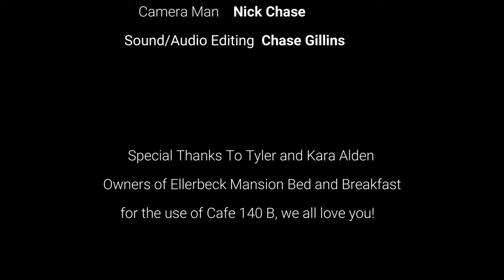Andrew Wiscombe: Carriage House Sessions Ep. 2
We were over the moon about having  @AndrewWiscombemusic over for dinner! We definitely loved the good fun nature of his character, his sharp wit, and believe in the messages he sings. Andrew is someone who has lived, knows the ups and downs, and will always have your back. Enjoy the dinner and a show and check him out on all streaming platforms right away, as we know you'll love him as much as we did!

"A former Army Sniper turned Berklee trained award-winning songwriter, Andrew’s ability to clothe stories, words, and emotions in American roots music has received great praise from fans and critics alike. He has drawn many comparisons to some of the great contemporary songwriters/poets of our time.'

Welcome to the second episode of Carriage House Sessions, a local music sessions show that showcases talented artists and performers from our community in Salt Lake City, Utah. We enable local artists to record live sets and feature the best in short episodes where you get to know them during a dinner and concert.

By supporting shows like Carriage House Sessions, you are helping to promote and elevate good folks and local talent, which is essential to the growth and success of our city and community. By following and sharing our show, you can help to spread the word and encourage more people to support local talent. We hope with your support to expand our efforts and increase the quality of these sessions!